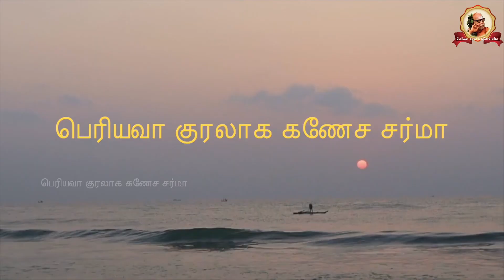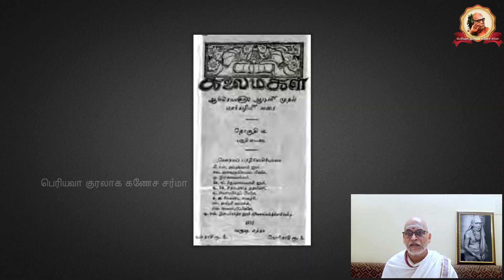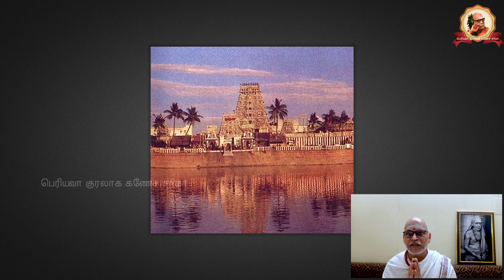Periyava Kuralaaga Ganesa Sarma - Part 0279 - 2021-05-19 - Ki.Va.Jagannathan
In this talk series, Shri. Ganesa Sarma talks about Periyava and writers / scholars (Ki.Va.Jagannathan)